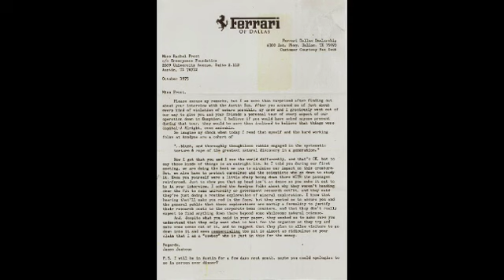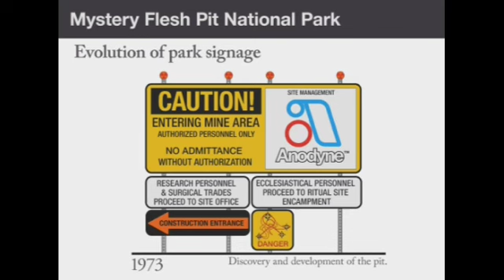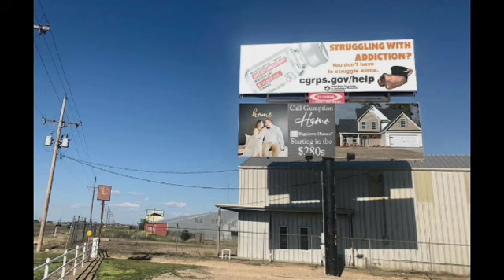Every TMFPNP photo I got (not in order)